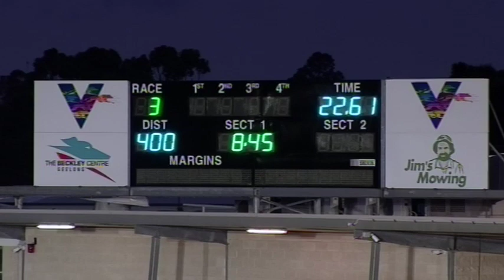GEL FRI 18 OCT 19 R3